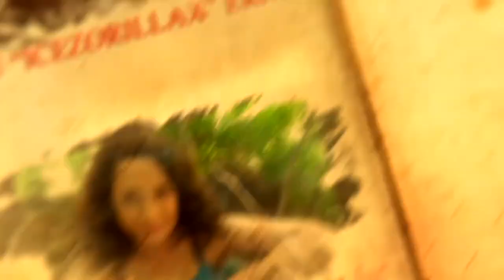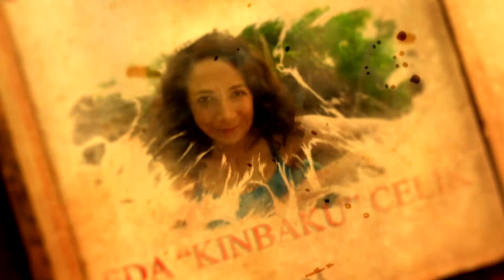Lore Konseyi Bölüm 37 - Nathanos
Lore Konseyi bu hafta Champion of the Banshee Queen, Nathanos (Marris) Blightcaller karakterini konuşmak için toplandı! Bu muhteşem yayını kaçırdıysanız Youtube kaydı burada, keyifli seyirler!